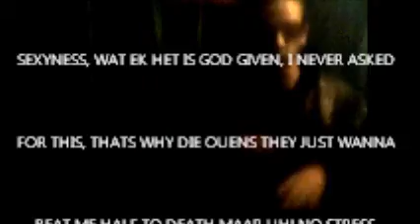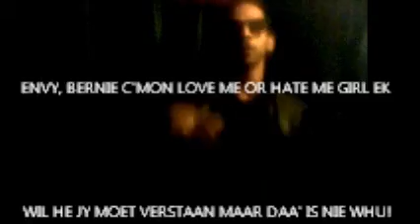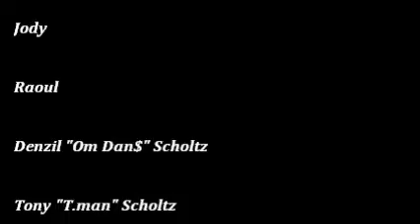POORT City Clip.1 intro